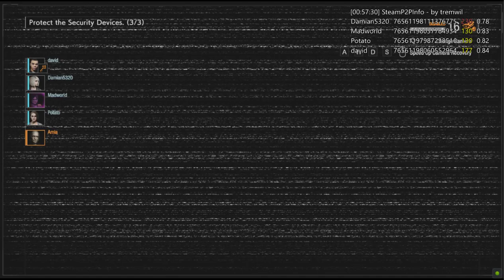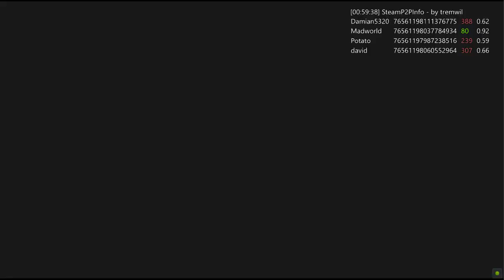Resident Evil Resistance a few wrong steps